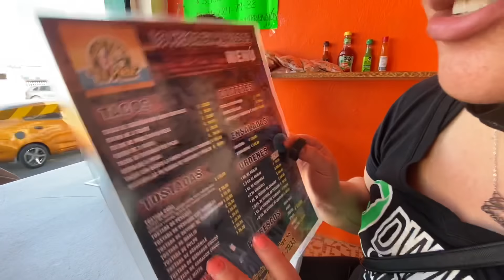WE ARE GOING ON A TRIP! FLIGHT GETS CANCELLED!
We are Thee Garcia Family! Where love has no color, size, or shape. We are a unique family who wants to share our love, happiness, and spread awareness for dwarfism. Cristian is 27 Birthday is October 13. Jenn is 27 Birthday is January 23. Camila Jae is 3 Birthday May 22. We hope you guys enjoy our videos💚

garcia family

CODE: CAMILA10

CODE: HOLAJENN

CODE: CAMILA20

CODE: CAMILAG15